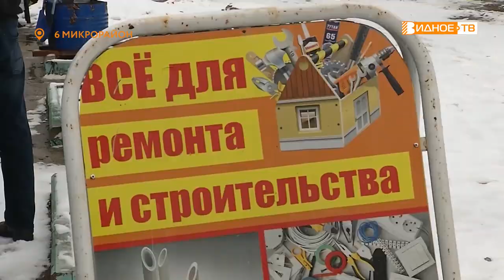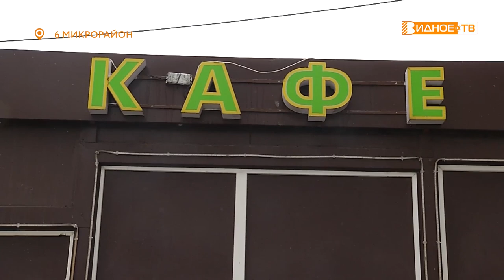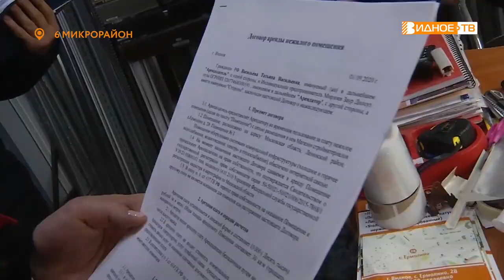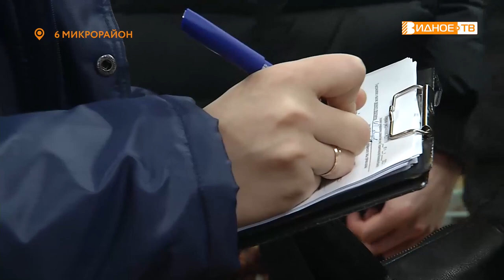ПРОФИЛАКТИЧЕСКИЙ ВЫЕЗД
Представители администрации и депутатского корпуса муниципалитета провели профилактический выезд в 6 микрорайон города Видное. В зоне внимания - жалобы жителей на работу объектов нестационарной торговли, качество предоставляемых ими услуг и большое скопление мусора вокруг палаток. Подробнее -  в репортаже Галины Жидковой.